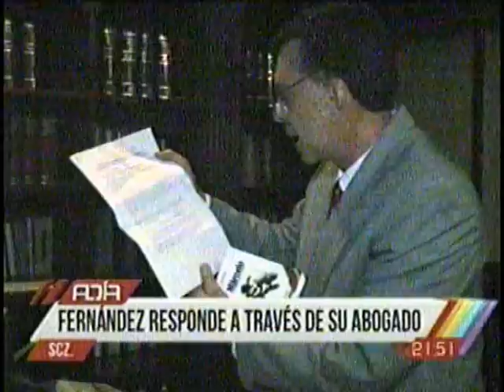Milena Fernandez responde através de su abogado.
Ahora dicen que Milena ama a Bolivia, y que se siente muy mal y deprimida, ahora es ella la " ofendida " que chistoso, dice que iniciara una querella en contra de las autoridades de Oruro, que casualidad ese abogado es el mismo que aparece de panelista en el programa del Ivan Cornejo "Del cielo al infierno". Milena un consejo; día a día se esta agravando mas el problema, solo pedi disculpas publicas en una conferencia de prensa o si no en el mismo programa donde metiste la pata y listo.